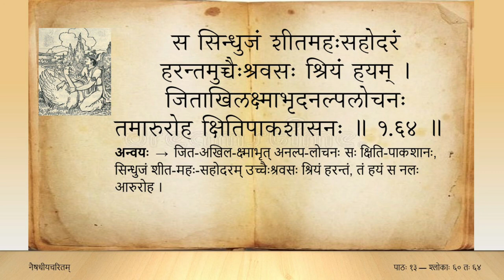नैषधीयचरितम् (Tamil) — सर्गः ०१ — पाठः १३ — sl 60 to 64 (Naishadhiya caritam canto 1)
चलाचलप्रोथतया महीभृते स्ववेगदर्पानिव वक्तुमुत्सुकम् ।
अलं गिरा वेद किलायमाशयं स्वयं हयस्येति च मौनमास्थितम् ॥ १.६० ॥

महारथस्याध्वनि चक्रवर्तिनः परानपेक्षोद्वहनाद्यशः सितम् ।
रदावदातांशुमिषादनीदृशां हसन्तमन्तर्बलमर्वतां रवेः ॥ १.६१ ॥

सितत्विषश्चञ्चलतामुपेयुषो मिषेण पुच्छस्य च केसरस्य च ।
स्फुटं चलच्चामरयुग्मचिह्ननैरनिह्नुवानं निजवाजिराजताम् ॥ १.६२ ॥

अपि द्विजिह्वाभ्यवहारपौरुषे मुखानुषक्तायतवल्गुवल्गया ।
उपेयिवांसं प्रतिमल्लतां रयस्मये जितस्य प्रसभं गरुत्मतः ॥ १.६३ ॥

स सिन्धुजं शीतमहःसहोदरं हरन्तमुच्चैःश्रवसः श्रियं हयम् ।
जिताखिलक्ष्माभृदनल्पलोचनस्तमारुरोह क्षितिपाकशासनः ॥ १.६४ ॥